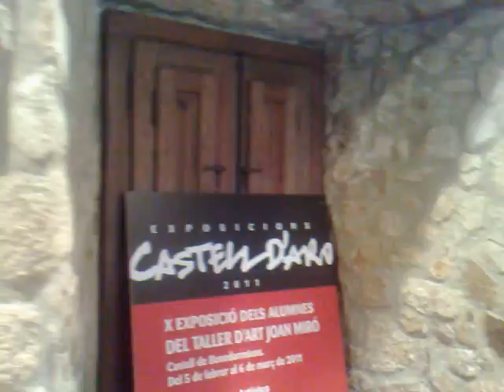19022011986 pre castell